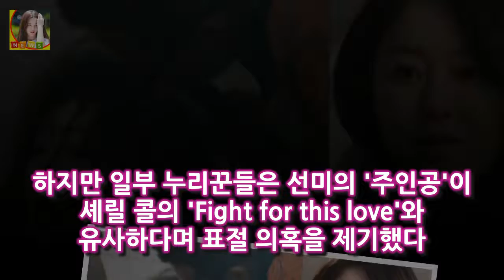지난 18일 공개된 선미의 새 싱글 주인공은 19일 오전 음원차트를 올킬하며 흥행 조심을 보이고 있다 선미 주인공 표절 의혹 셰릴 콜 노래 들어보니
가수 선미의 신곡 주인공이 음원차트 1위에 오른 가운데 표절의혹이 제기됐다
지난 18일 공개된 선미의 새 싱글 주인공은 19일 오전 음원차트를 올킬하며 흥행 조심을 보이고 있다
하지만 일부 누리꾼들은 선미의 주인공이 셰릴 콜의 Fight for this love와 유사하다며 표절 의혹을 제기했다

섹시함의 비결을 묻자 선미가 밝힌 의외의 대답  게시됨: 가수 선미는 내가 나를 제일 잘 알아야 한다 고 말한다:
OSEN=박판석 기자] 배우 김동욱이 매거진 앳스타일(@star1)과 2월 호 화보 및 인터뷰를 진행했다 [화보] 김동욱 재발견? 속상함보다 감사함 마음 커 :
화신 아이유 해명광희박형식이현우 화신 마음을 지배하는 자  화신 - 마음을 지배하는 자 요약;SBS 화 23시 15분 (연예/오락 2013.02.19~) 소개;살면서 누구나 :
남상미 득녀 재능기부로 마음을 나누다 따뜻한 상미씨  산모와 아이는 모두 건강하며 안정과 회복을 취하고 있다고 밝혔는데요:
그런데 임창정이 처음부터 이렇게 성공한 것은 아닙니다 임창정 마이라이프 수백억 찍고 사랑도 정면돌파 멋졌다 :